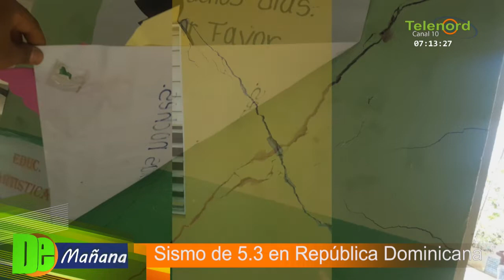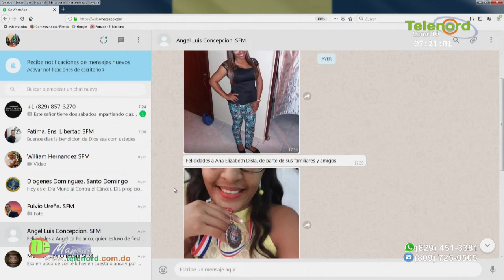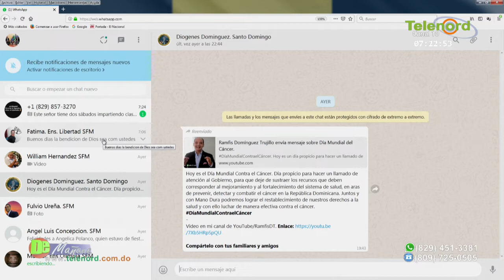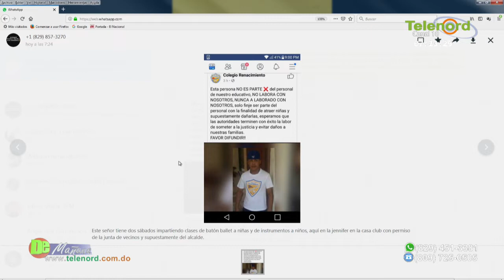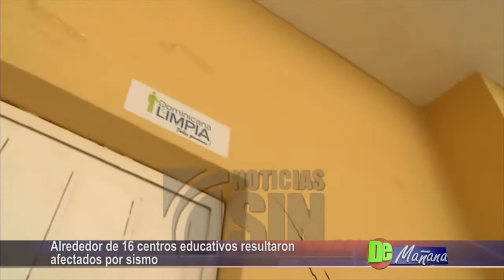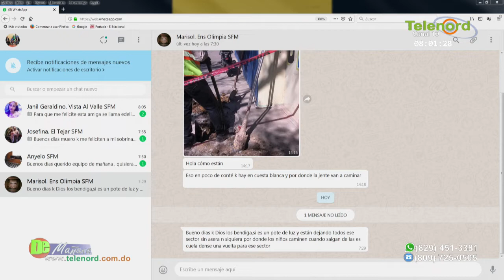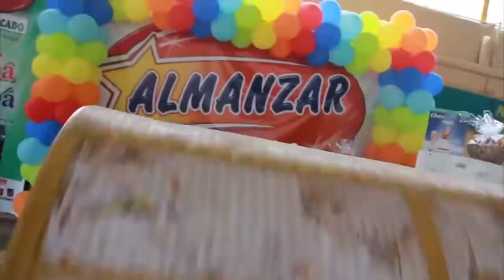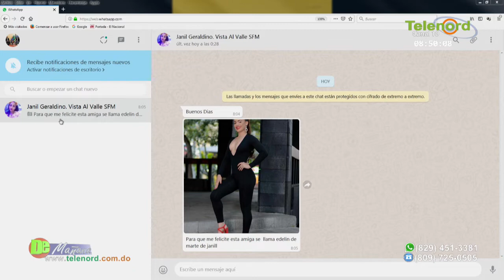De Mañana martes 05-02-2019